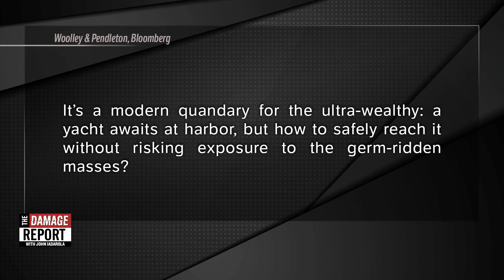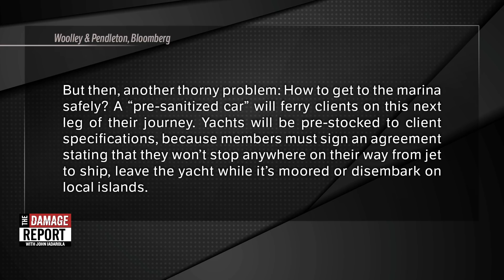Rich People Are The F*$%ing Worst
Rich people are the f*$%ing worst, solving their pressing privileged problems during quarantine. John Iadarola and Jordan Uhl break it down on The Damage Report. Follow The Damage Report on Facebook

"It’s a modern quandary for the ultra-wealthy: a yacht awaits at harbor, but how to safely reach it without risking exposure to the germ-ridden masses?

Global aviation company VistaJet has a solution. Spurred by member demand, clients can reserve a freshly sanitized jet to fly them to a yacht moored in Malta (where, as it happens, VistaJet is based). Lest anyone be worried that the island nation itself is germ-ridden, a press release notes that “The World Health Organization singled out Malta as a role model for other countries in the fight against Covid-19.”

Malta is the only destination for this service, so if your yacht is moored in Antibes or Porto Cervo, you’re out of luck. But if you’re the type of person who’s serious about yachting during a pandemic, then Malta is probably a place you should check out.

In addition to multiple yacht marinas and a mild Mediterranean climate, the country levies zero taxes on income or capital gains earned outside Malta and there’s no estate tax, making it a popular choice for the ultra-rich when it comes to buying a second citizenship. Yes, buying. A Maltese passport can be yours for just 1.2 million euros ($1.3 million) in cash and property."